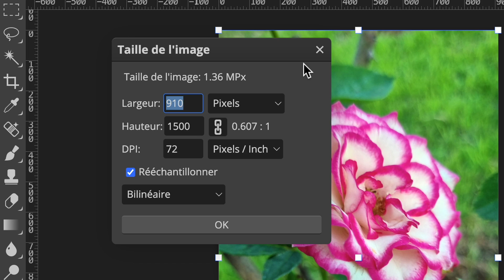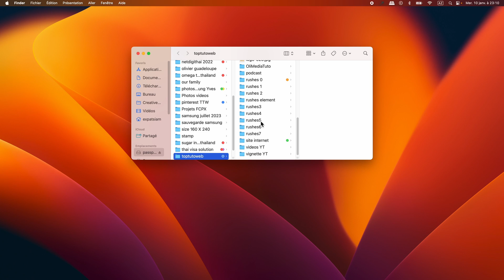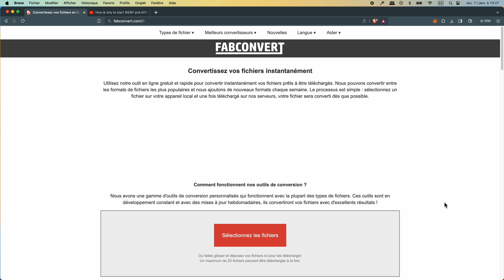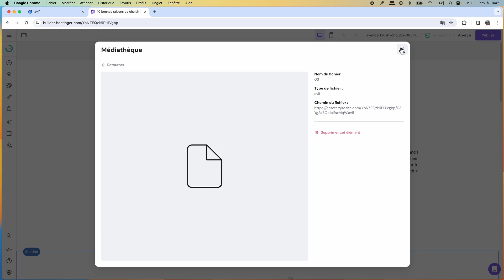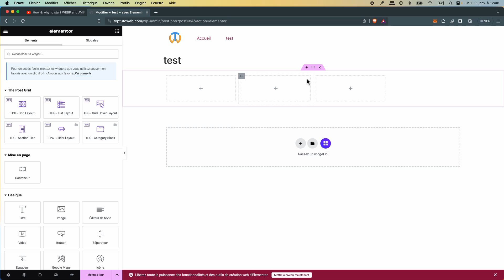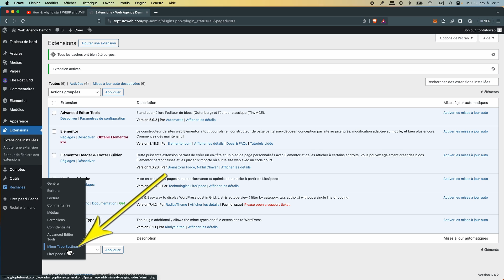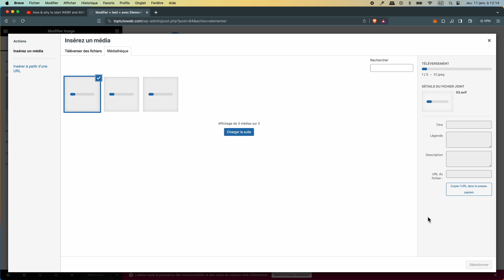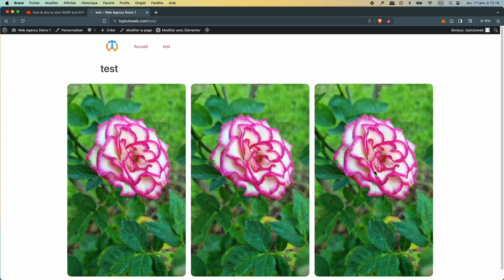Réduire le poids des photos, AVIF la méthode révolutionnaire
Réduire le poids de toutes vos photos grâce au nouveau format AVIF. Des photos dont le poids peut être quatre fois plus léger que le JPG.
Des photos plus légères ce sont des sites internet qui s'affichent plus vite et qui sont donc mieux référencés par google.

00:00 JPG vs WEBP vs AVIF
02:25 Compresser une image au format JPG
03:15 Compression d'une photo au format WEBP
03:48 FabConvert, convertisseur gratuit pour tout type de fichier
04:16 Réduire le poids d'une image avec le format AVIF
05:22 Envoyer une photo au format AVIF par émail
06:01 Réduire le poids de photos, traitement par lot
07:59 Constructeur de sites Hostinger, compatible AVIF ?
10:19 AVIF compatible avec wordpress
12:07 Extension gratuite AVIF pour Wordpress et elementor
13:05 WP Add Mime Types, réglages AVIF et paramètres
14:20 Photos au format AVIF sur elementor gratuit

Ligne de code à rajouter sur WP Add Mime Types :
avif   = image/avif